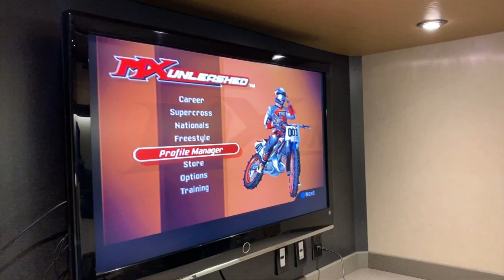Supercross Pre-Race: East Rutherford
Dang it! Rained out again. But everyone has their city vibe going, and they're looking forward to putting in good rides to close out the Supercross season.